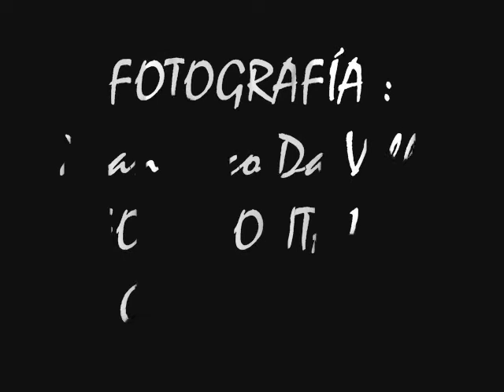MUIÑO DA PRAIA - VILAN - FORNELOS DE MONTES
MUIÑO DA PRAIA
VILAN
FORNELOS DE MONTES

Municipio de la provincia de Pontevedra (España).

Como curiosidad hay que decir que es el municipio con mayor pluviosidad de toda España, llegando a superar algunos años los 4000mm, siendo concentrada esta pluviosidad en la zona de A Laxe, parroquia que se encuentra en el interior de la provincia de Pontevedra ,en la Serra do Suido (Sierra del Suido).

Demografía En 1906 la población de Fornelos de Montes alcanzó su record histórico, con 3047 habitantes.

A medida que se desarrollaba la industria en Vigo, aumentando la demanda de trabajadores, y debido también a la pérdida de importancia de la agricultura, principal sector económico de Fornelos, la población ha ido reduciéndose y envejeciéndose

Parroquias Este municipio está formado por 9 parroquias, Calvos (Santo Adrián), As Estacas (Santa María), Fornelos de Montes (San Lourenzo), A Laxe (San Xosé), Oitavén (San Vicente), Traspielas (Santa María) y Ventín (San Miguel)

Geografía Fornelos de Montes, perteneciente a la comarca de Vigo, se situa en el interior Centro-este de la provincia de Pontevedra. Está formado por siete parroquias con 24 núcleos de población. Linda al Norte con A Lama y Ponte Caldelas, al Oeste con Soutomaior y Pazos de Borbén, al sur con Mondariz y Covelo y al Este con Covelo y el ayuntamiento orensano de Avión.

La zona montañosa en la franja este del ayuntamiento pertenece a la Serra do Suído. En ella se localizan las mayores cimas, como Couto Minuto (1061 m) y Outeiro Vello (1008 m). Hacia el Oeste las altitudes van disminuyendo, pasando a un territorio caracteirzazo por los valles fluviales

Los ríos más importantes que pasan por el ayuntamiento son el río Oitavén, que es represado en el embalse de Eirás y que separa, al norte, Fornelos del municipio de Puentecaldelas. Del embalse de Eiras se abastece de agua la ciudad de Vigo, y parte de su comarca. El río Barragán, que desemboca en el margen izquierdo del Oitavén, ya dentro del embalse de Eiras, y que separa, al oeste, Fornelos del ayuntamiento de Pazos de Borbén. Por último el río Parada, que nace dentro del municipio, en la Serra do Suído, y es también afluente del margen izquierdo del Oitavén.

En el último tramo del río Barragán antes de llegar a Eiras se encuentra un estrecho valle con un muy bien conservado bosque de ribera.